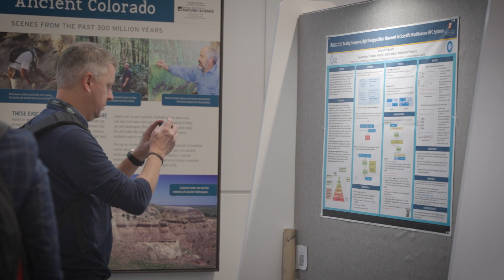S8 Tripti Sinha Several Topics